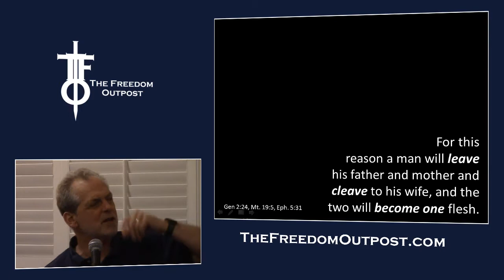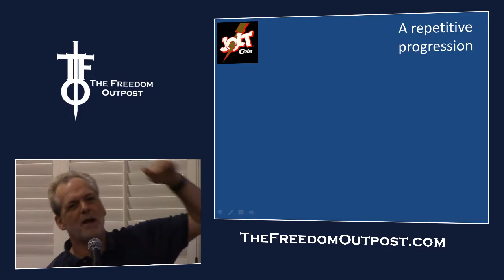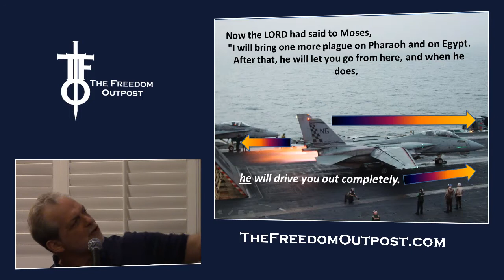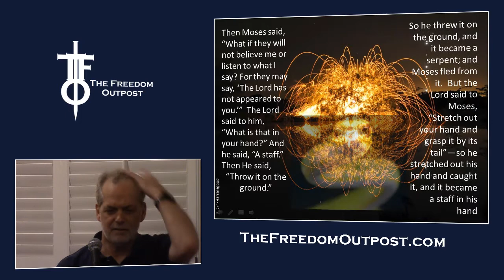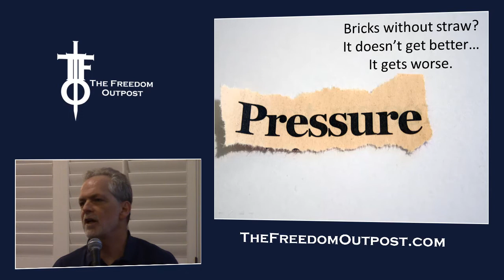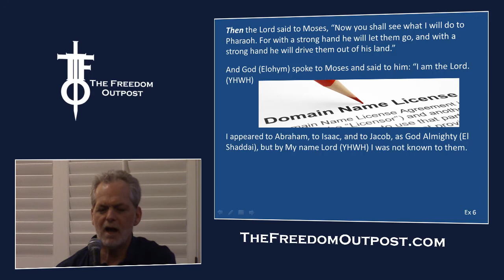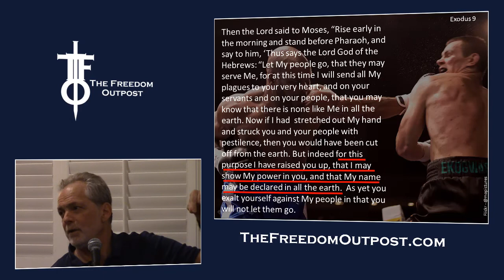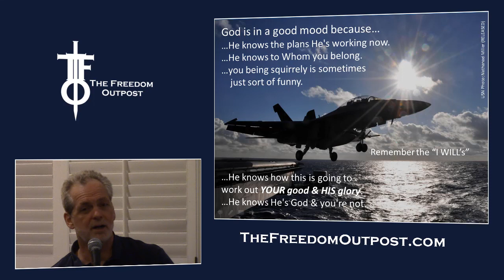The JOLT You Need is Coming - The Flight Deck 3-23-17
We're in a lead up time of pressures that build and build and build.  Not to crush but to launch.

Can you see what is happening through God's perspective?  There's a JOLT coming that is not for your destruction but so that you are promoted.

We look into why God would scare the snot out of Moses by changing his staff into a snake.  We look at why it took so long and so many plagues in Egypt to set the stage for freedom.  We understand why things around Jesus in Jerusalem had to become more and more and more intense.

A jolt leads to joy, which leads to a journey, which leads to a joining, which leads to a Jordan, which will require another jolt.

It's just God's process to deal with Newton's First Law - which operates in all of us.  "Fat and (un)happy" and all too stuck in familiarity - meets an outside force and we are launched into freedom.

There's JOY coming.  But the pressure comes first and then the JOLT.